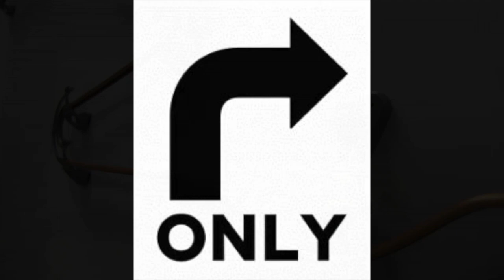Build 3: Kynleigh and Lily's Makeway Creation